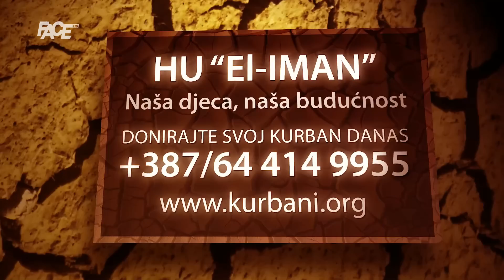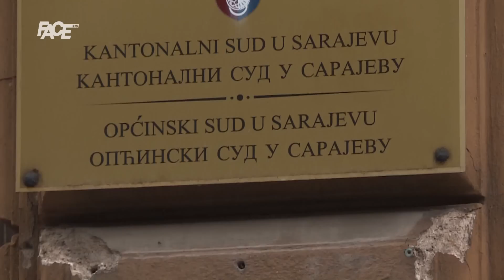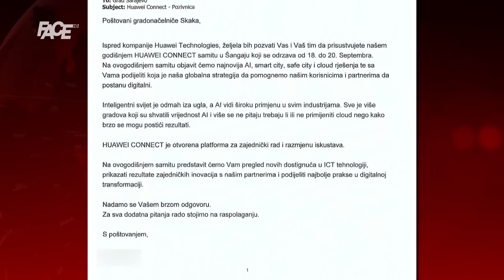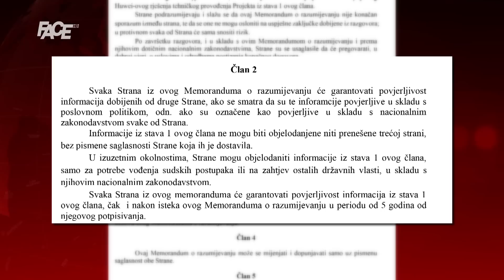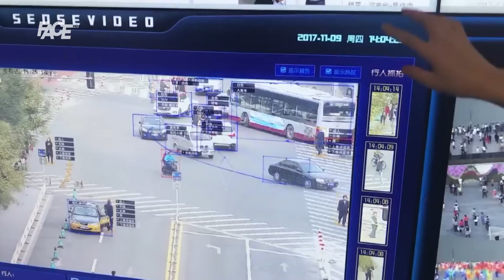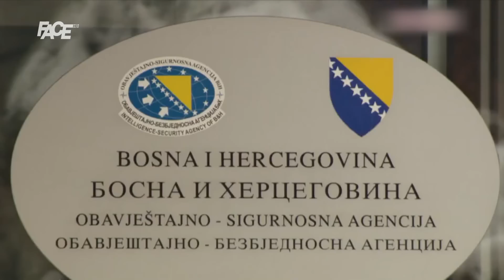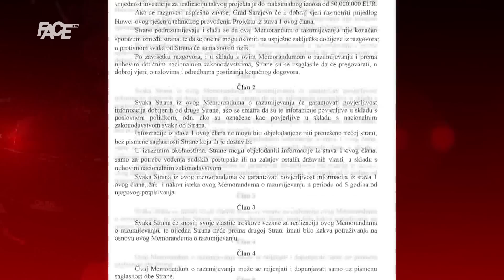Ekskluzivno, Skaka Beogradu i Kini dao dozvolu za špijuniranje Sarajeva za sto miliona maraka!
Marketing, YouTube & Digital distribution:
EMDC Network